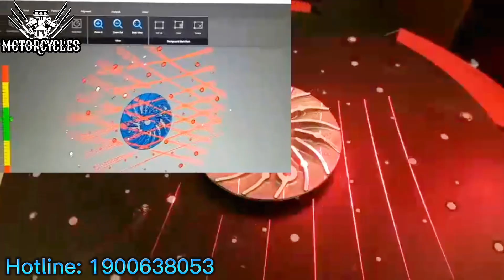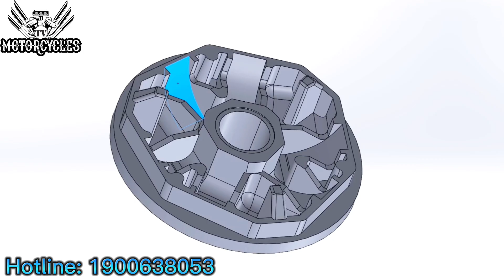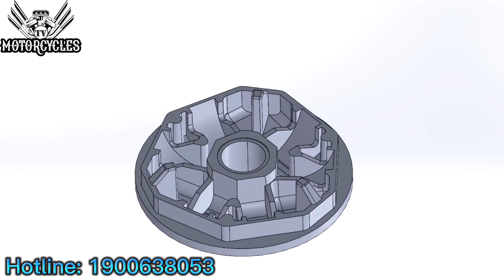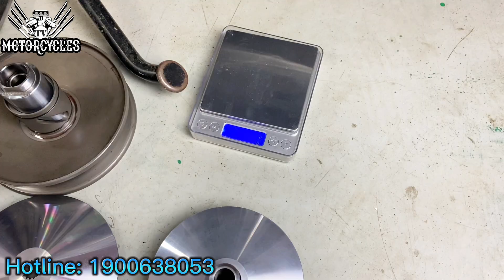Video 662: Dạy Sửa Xe Các Vấn Đề Chuẩn Khi Muốn Nồi Xe Ga Chạy Êm Bền | Motorcycles TV